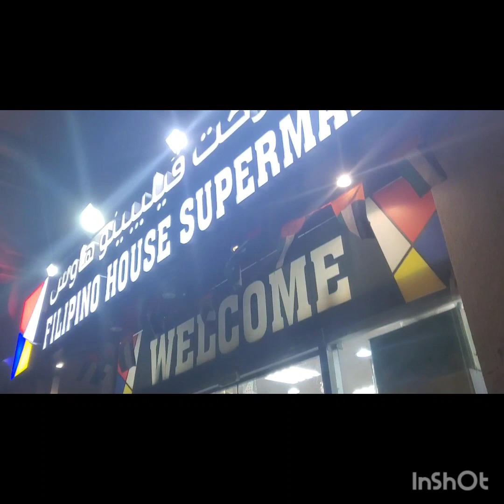please help them for food /straycats@cats